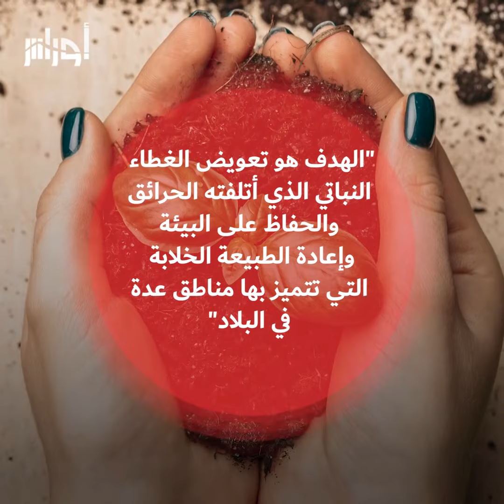الشباب وناشطون في جمعيات بيئية وخيرية يطلقون مشروع غرس مليار شجرة لإعادة تشجير الغابات المحروقة